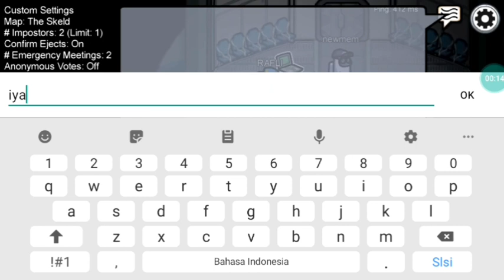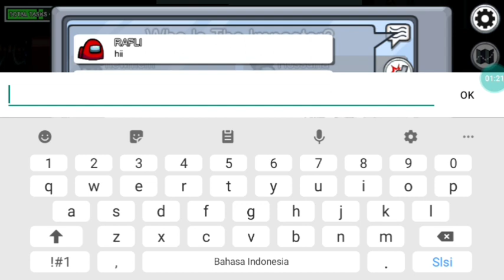mabar group wa among us indo amz jdi impostor | among us indonesia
among us,
among us real life,
among us funny moments,
among us lucu,
among us mod apk auto impostor,
among us cheat always impostor,
among us animasi,
animasi among us,